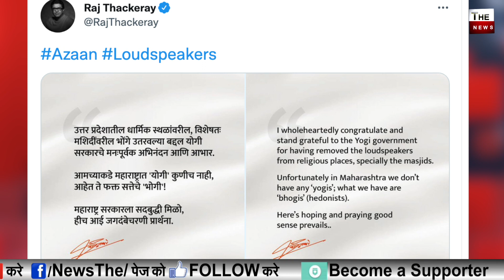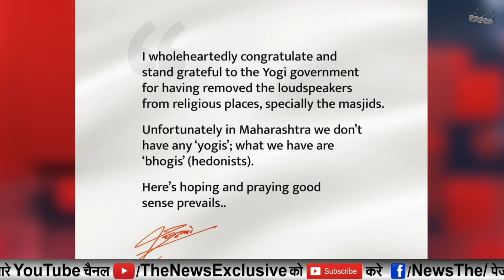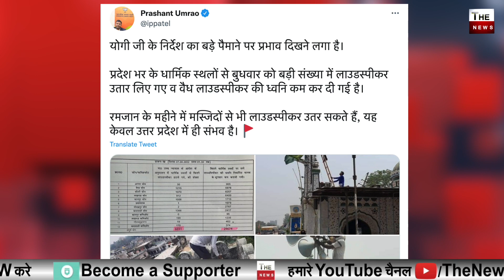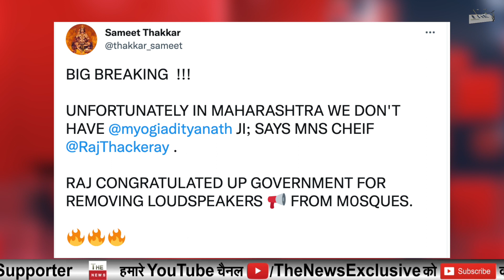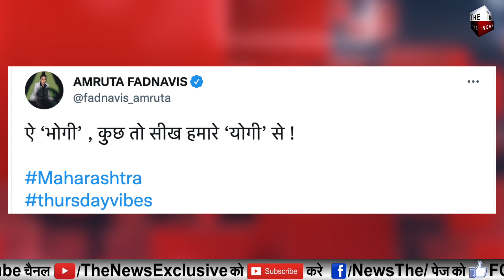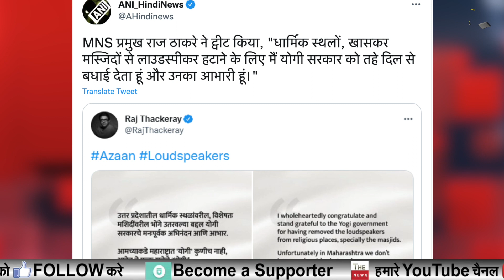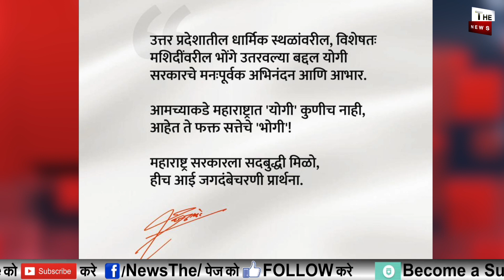Raj Thackeray के बाद Amruta Fadnavis ने भी Uddhav को बताया भोगी? UP में Yogi Maharashtra में भोगी